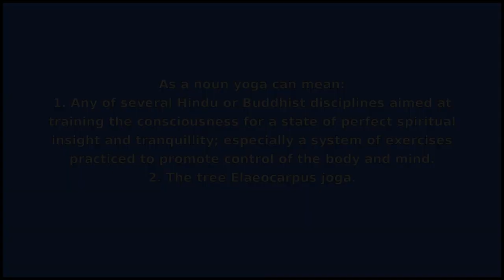YOGA - Meaning and Pronunciation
How to pronounce yoga?

This video provides examples of American English pronunciations of yoga by male and female speakers.
In addition, it explains the meaning of yoga through a dictionary definition and several visual examples.

IPA Transcription of yoga is /jˈoʊgə/.

Definition of yoga according to Wiktionary:
yoga can be a noun or a name

As a noun yoga can mean:
1. Any of several Hindu or Buddhist disciplines aimed at training the consciousness for a state of perfect spiritual insight and tranquillity; especially a system of exercises practiced to promote control of the body and mind.
2. The tree Elaeocarpus joga.

As a name yoga can mean:
One of the six schools of Hindu philosophy.

If you'd like to test your pronunciation of yoga, check out Accent Hero's real-time pronunciation feedback tool: